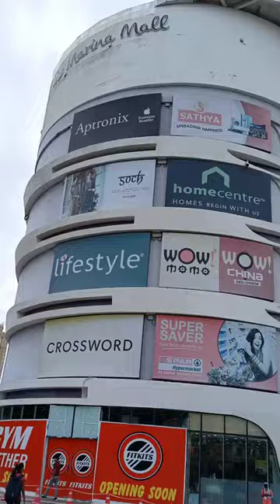Chennai-ல Largest Trampoline Park ahh💥💯 | VP journey